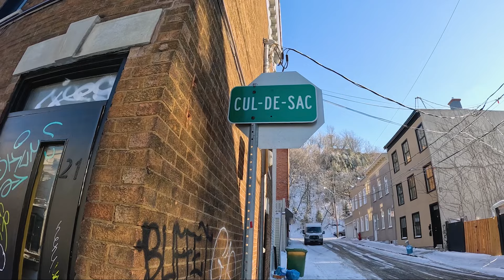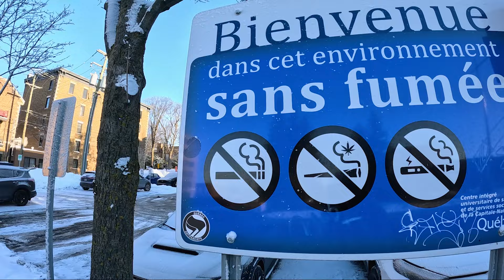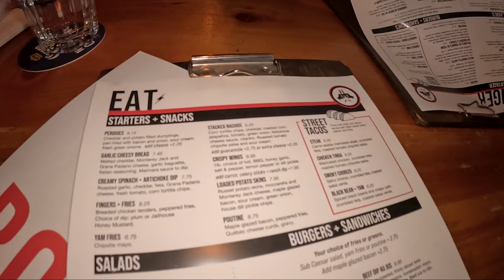A Day In The Life Of QUEBEC City | Exploring The Lower City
Quebec City is one of the most beautiful cities i have been to and with the winter in full force the blue skies and the snowy streets really bring together that Christmas feeling. This is my first day exploring the city with my newly made friends Gabo and Ole. I will take you on a relaxing walk through the cobble stone streets and through the lower part of the city where it is less about tourism and more about the local way of living. If you're into spontaneous days full of vibes and good food then this is for you!

As always…

BIG BLESSINGS!

✅Also check out my Brothers channel who streams every day and never misses with the vibes!